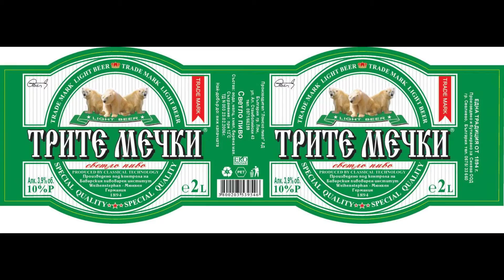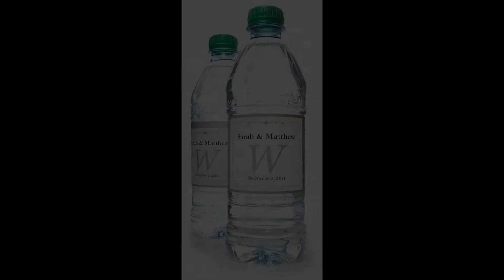Label Printers San Antonio Tx | La Luz Printing Company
Here at La Luz we offer high quality labels at a low price. We can handle small orders for birthday parties or bulk orders in the thousands for companies coming out with a fresh product. Come by our office with your designs and ideas and we can write you a quote for what you need.